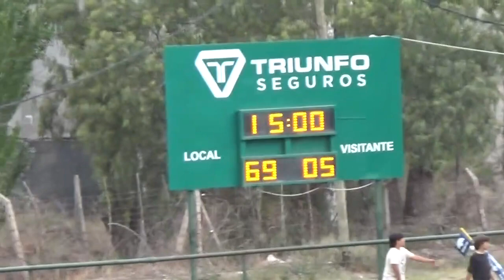MARISTA NEUQUEN 09 10 2021